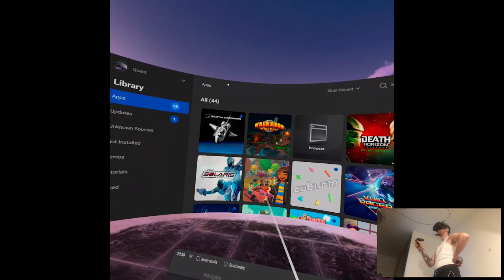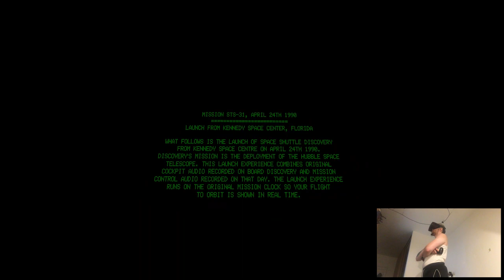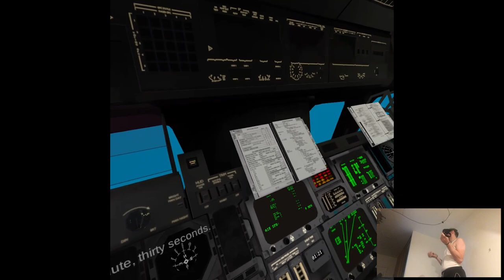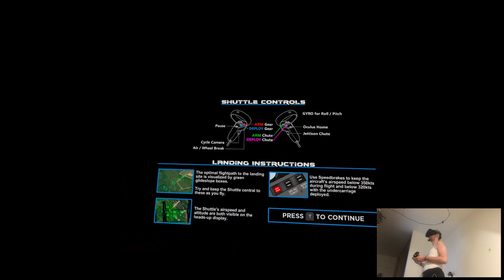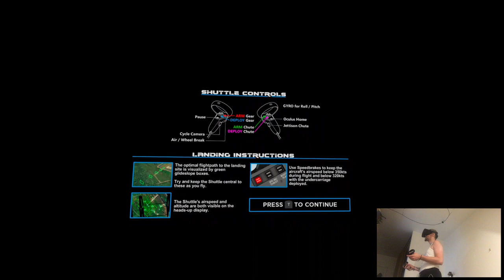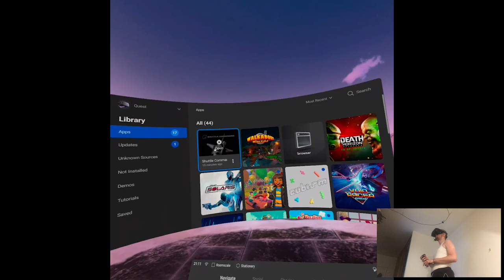OVERVIEW - Shuttle Commander | Part X Gameplay | Oculus Quest VR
Hi

Ok I'm dead for the day, buh-bye!

Short PC specs:

i9-9900KS
RTX 2080ti
32GB RAM 3200MHz
2TB SAMSUNG 970 EVO PLUS M.2